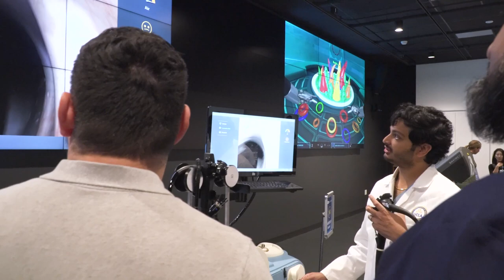Rosenfeld Hall | UCLA Health & David Geffen School of Medicine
Rosenfeld Hall is the new home for the UCLA Simulation Center and the UCLA Health Center for Advanced Surgical & Interventional Technology (CASIT). Rosenfeld Hall is made possible by a $20 million gift from donors Eugene and Maxine Rosenfeld.